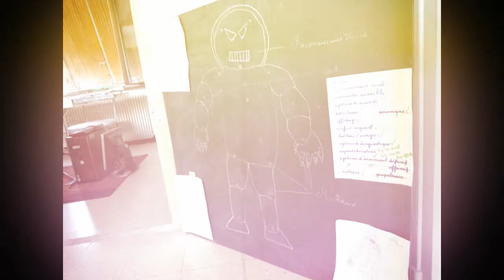Imagin'Lab Août 2015 - avec littleBits Lyon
Porté par Véronique, Imagin'Lab vise à développer le sens critique, la curiosité et les savoirs faire des jeunes. Accompagnés pendant toute la semaine ils sont invités à imaginer notre futur à travers la création d'un projet qui leur tient à cœur.

Led by Véronique, Imagin'Lab aims to develop critical thinking, curiosity and knowledge to young people. Accompanied during the whole week, they are invited to imagine our future through the creation of a project dear to their heart.